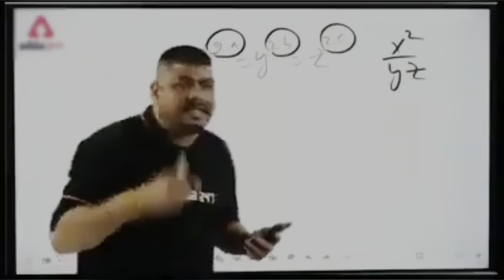My PULL WORKOUT Explained | Back ,Biceps, Rear Delts